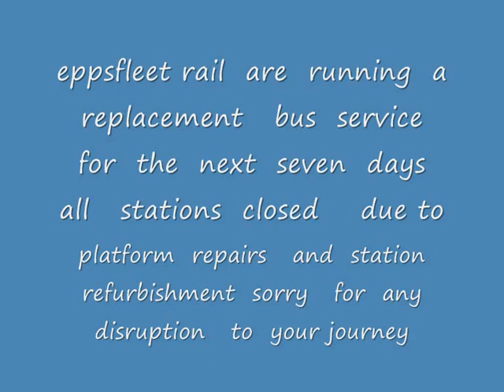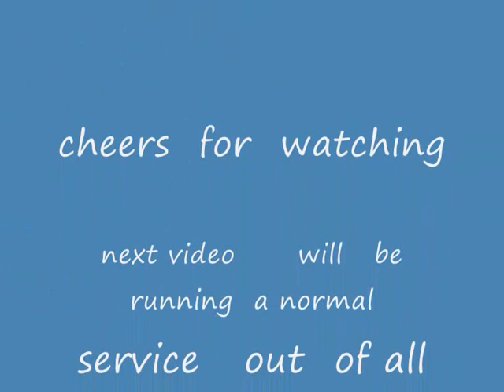bachmann class 57s . class 489 glv and more on eppsfleet rail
southern  model  railway